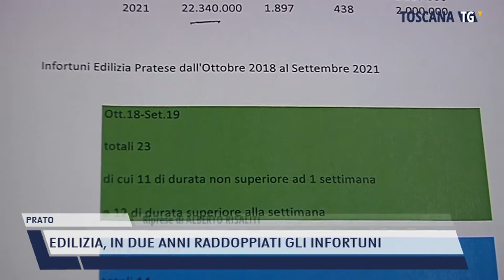2021-11-24 PRATO - EDILIZIA, IN DUE ANNI RADDOPPIATI GLI INFORTUNI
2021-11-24 PRATO - EDILIZIA, IN DUE ANNI RADDOPPIATI GLI INFORTUNI